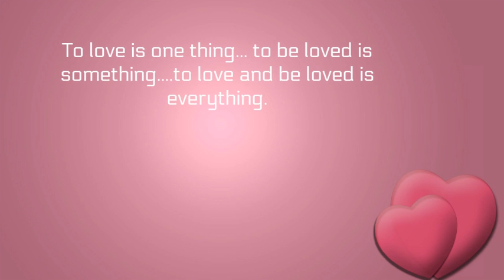Majid Jordan - Her * New Rnb Song July 2014 *